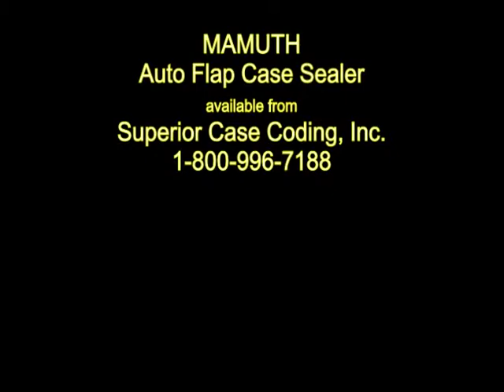MAMUTH Auto Flap Case Sealer Video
This fully automatic flap closing case sealing video shows the MAMUTH Auto Flap. It comes complete with the infeed and pack-out tables as shown in the video. This case sealer can be placed in line in your production to run fully automatically. The MAMUTH Auto Flap is provided by Superior Case Coding, Inc. Superior Case Coding may be reached toll-free by phone at . This equipment and other Superior Case Coding products may also be viewed